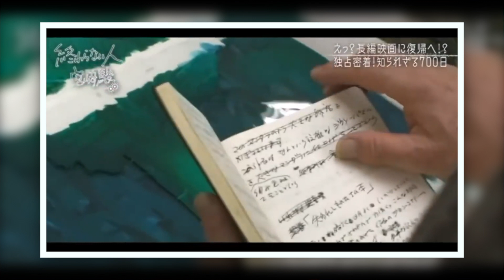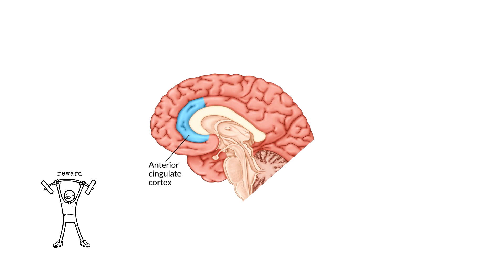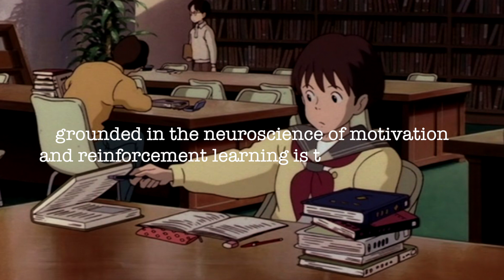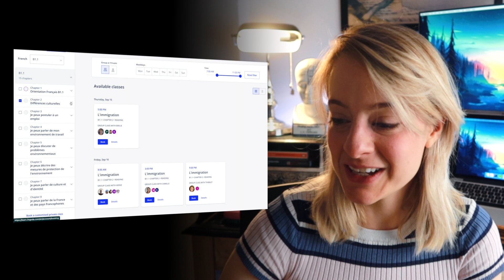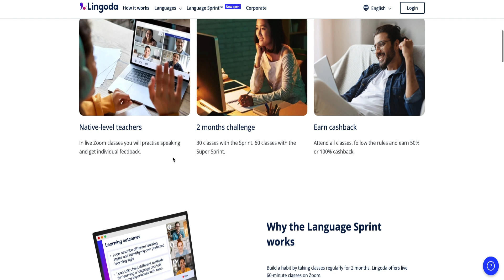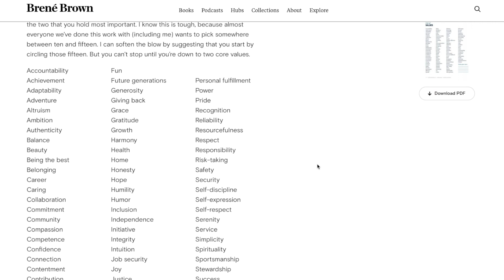How to Increase your Motivation - Neuroscience PhD Student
Hi 👋 today I want to talk about a the neuroscience behind motivation and how we may optimise our lives to achieve everything we want 🌸.

00:00 - Intro
01:50 - Motivation explained
03:49 - Physiological state change
06:09 - Environment
08:50 - Values

📚Resources:
Papers:
The Behavioral Neuroscience of Motivation: An Overview of Concepts, Measures, and Translational Applications

🙋‍♀️ Hi, my name is Charlotte Fraza a second year PhD student in Computational Neuroscience at the Donders institute in the Netherlands. With this Channel I hope to teach the world about Computational Neuroscience and give current and prospective students the tools to enter this field. I hope you enjoy the videos ❤️.

Sub count:
📈 36,600